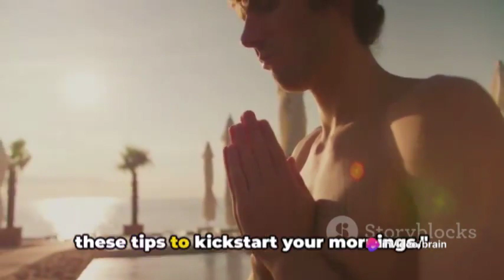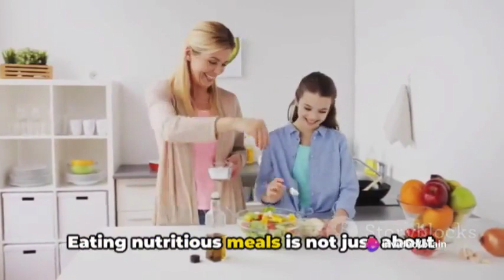Daily Habits for Wellbeing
In this video, we explore daily habits that can improve your mental and physical wellbeing. Starting with morning routine tips as meditation, journaling, and exercise, we guide you through a day of healthy habits. From staying hydrated to taking short breaks for relaxation, we cover it all. Lastly, we delve into creating a calming bedtime routine for a restful sleep. Small changes in your daily routine can make a big impact on your overall health. Join us in incorporating these habits into your day and let us know which ones you find most beneficial in the comments below.